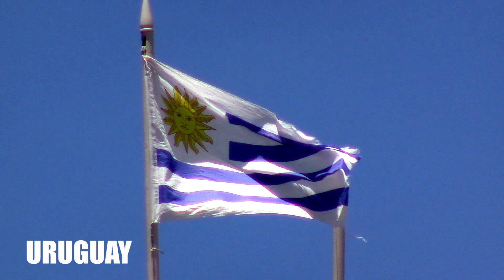Mar de Fondo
Corto Documental sobre la Costa Este de Uruguay.

Una visión al desarrollo y la cultura de nuestra hermosa costa.

Realizador/ Cámara/ Editor:
Franco Bacigalupo

Agradecimientos:
Uruguay Natural

(La música se aplica con fines académicos y no pretende infringir derechos.)